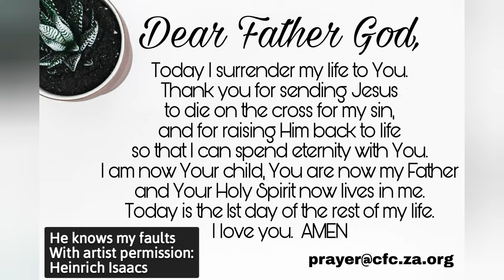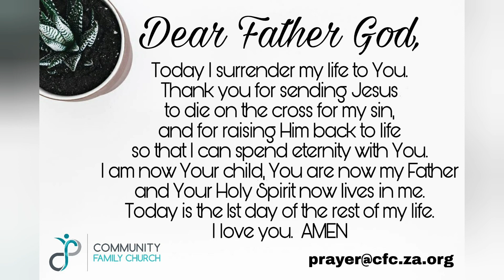Day 116 Devotion: Dr. Sharl Theron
Join Sharl for our devotion this morning from the beautiful Karoo.